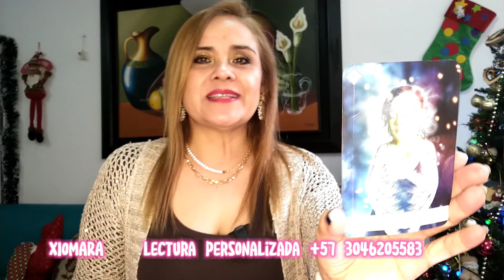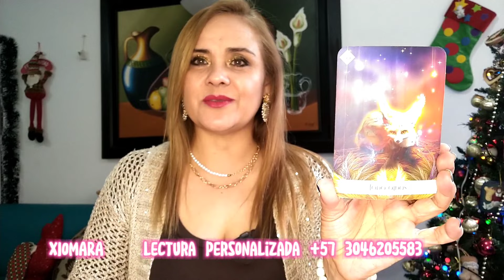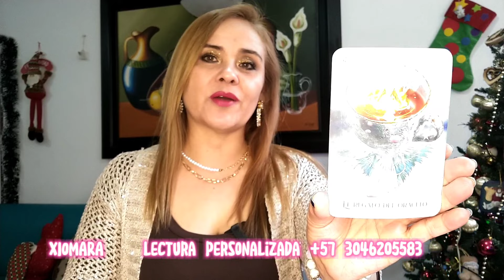ACUARIO ♒ SIN MIEDOS 👀😲🤔🧐💪🏻🙏🏻✨🔱💫🔥🥰💝💣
Lectura signo de ACUARIO ♒. Dejas los miedos atrás 👀😲🤔🧐💪🏻❔✨🔱💫🔥🥰💝💣🙏🏻